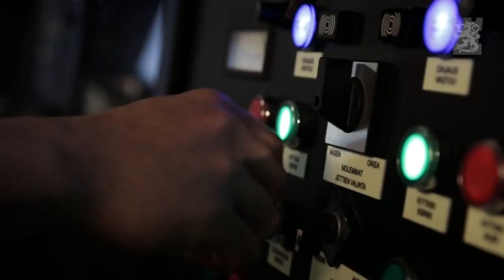Menengok Kekuatan Militer Finlandia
Finlandia secara resmi telah menjadi anggota ke-31 dari Pakta Pertahanan Atlantik Utara. Sebenarnya bagaimana kekuatan militer negara ini?